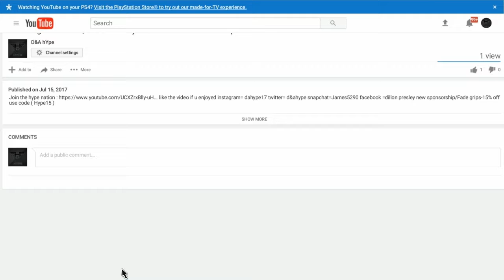The adventures of the electric dildo in black ops 3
like the video if u enjoyed